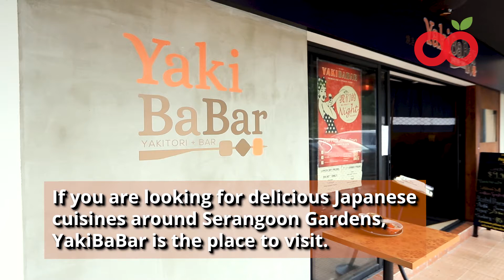YakiBaBar - Amazing Japanese Yakitori restaurant in Singapore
If you are looking for delicious Japanese cuisines around Serangoon Gardens, Yakibabar is the place to visit. Enjoy unique, delectable, and authentic Japanese Yakitori while having a cool drink by the bar at YakiBaBar. This cosy restaurant has a range of appetisers, skewer meats and vegetables, and signature mains that are suitable for every occasion.